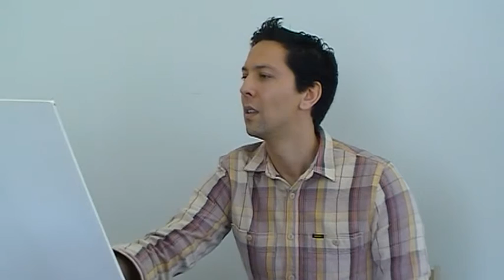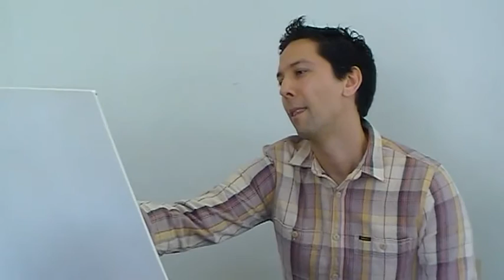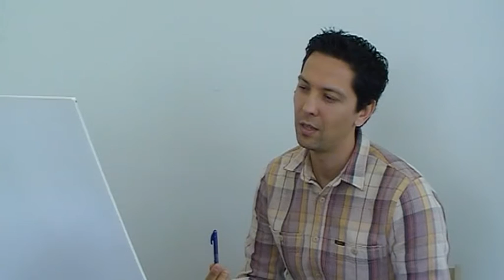Shane Imbert - Angela Heesom MAA Workshop Clip 1